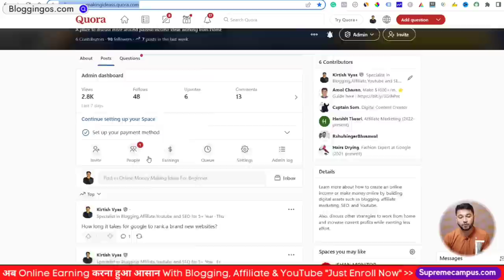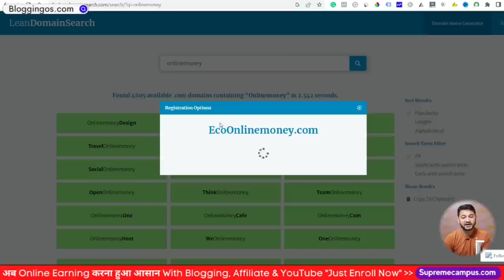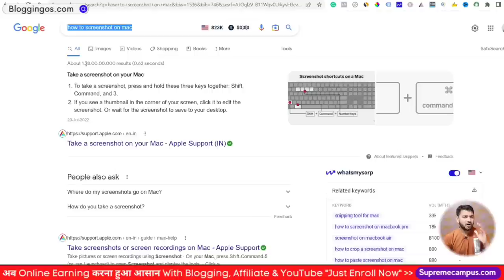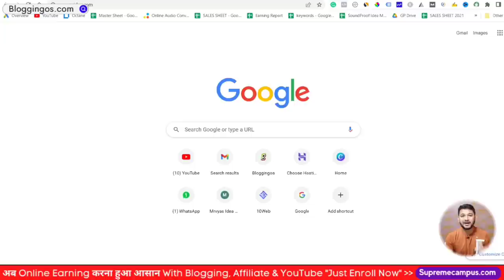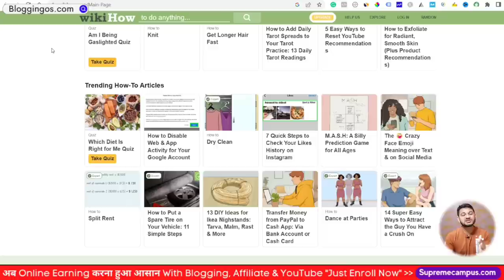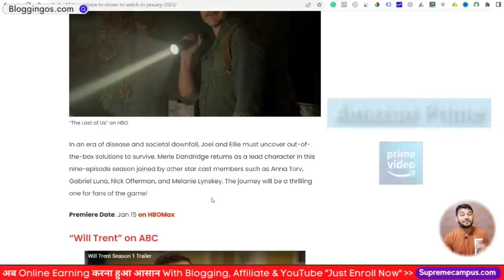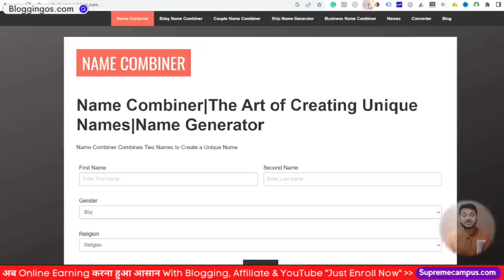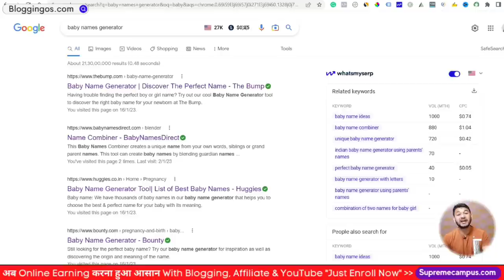Top 5 Blogging Niche Website Ideas to Earn 1 Lac/Month | QAEI-#3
What are the best blogging ideas for a beginner using which they can make money as a beginner? How to select the best niches that can get you high traffic with minimum content on the website.